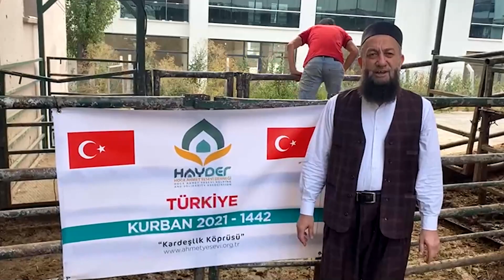HAYDER Yönetim Kurulu Başkanı Mehmet Kaya, yurt içinde kesilecek kurbanların başında açıklama yaptı